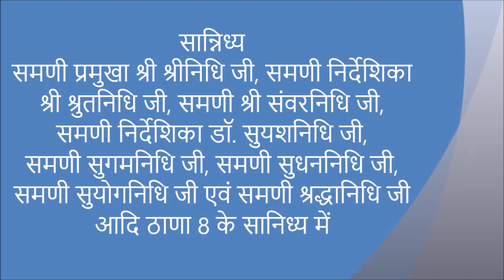🎵 जय जन्मोत्सव प्रतियोगिता 2019 🎵 - Padamchand ji Gandhi Jaipur.